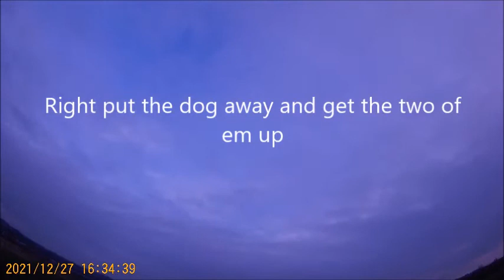Jibe and Nemesis